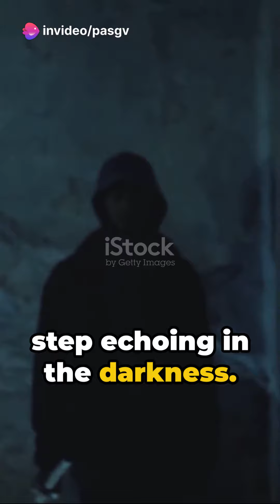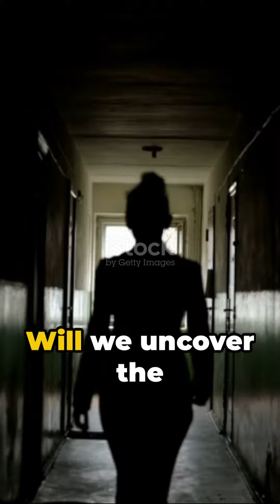Shadows of Suspicion,A Mysterious Journy.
Embark on a spine-chilling adventure with "Whispers in the Dark"! 🌑👻 Join us on a thrilling journey through mysterious landscapes, where every shadow holds a secret. Uncover the unknown and experience the suspense in this captivating short film.